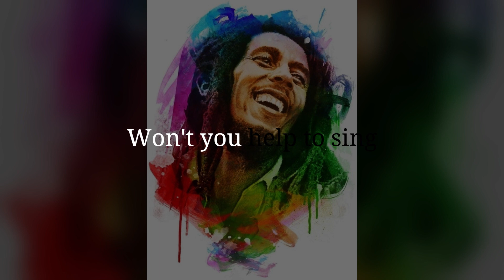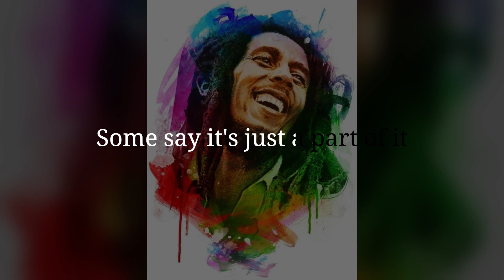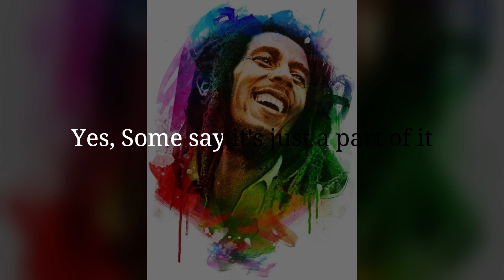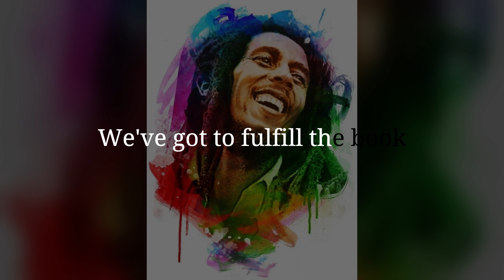Bob Marley & The Wailers - Redemption Song (Karaoke)